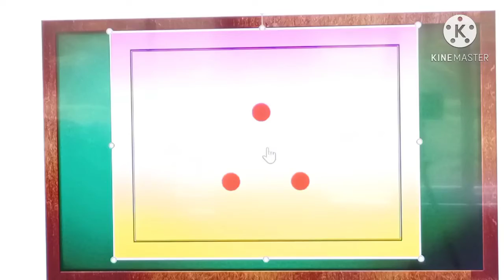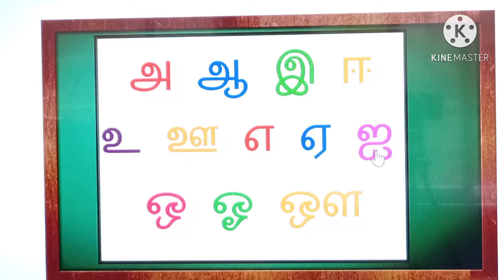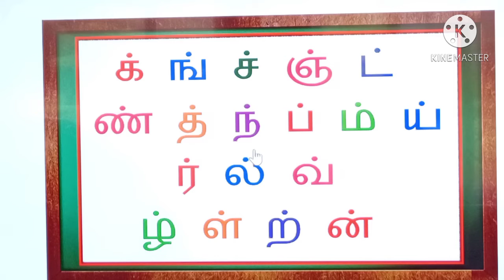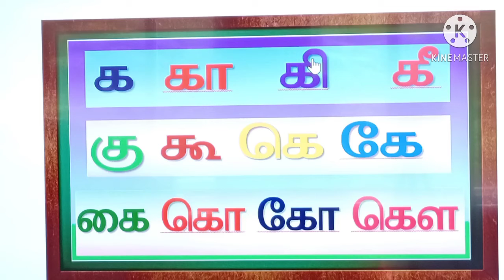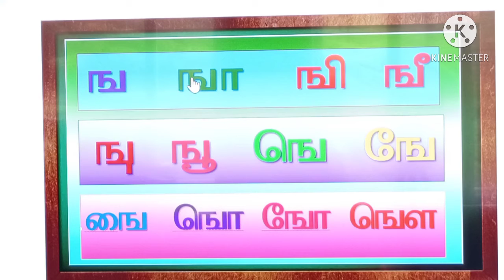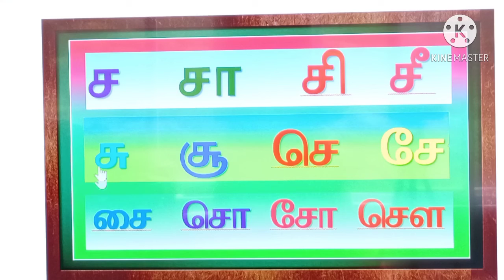BEULA MATRIC - தமிழ் எழுத்துக்கள் - PART I